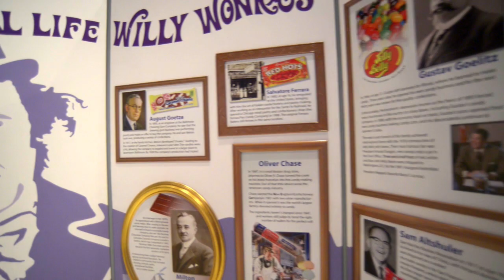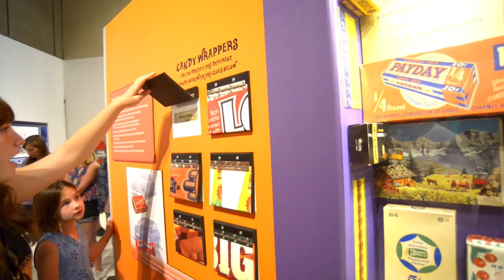Stage Nine Exhibit Design's "SWEET: A TASTY JOURNEY" Exhibition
Introducing "SWEET: A TASTY JOURNEY", Stage Nine Exhibit Design's newest addition to it's exhibit lineup.